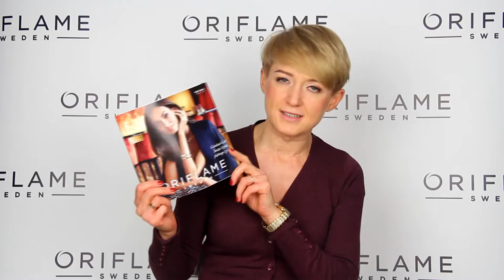Nowości katalogów 15 i 16 Oriflame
Z filmu dowiesz się, czy nowości kosmetyczne z katalogów 15 i 16 Oriflame są warte zakupu. Zapraszam